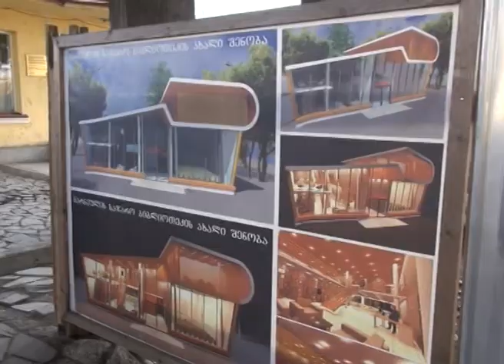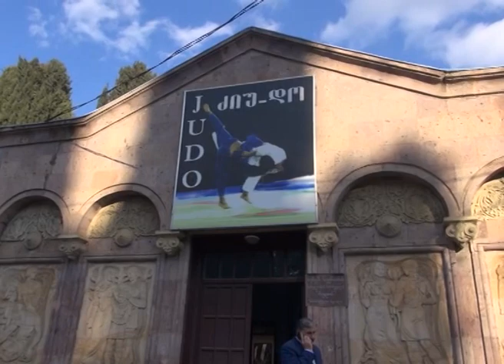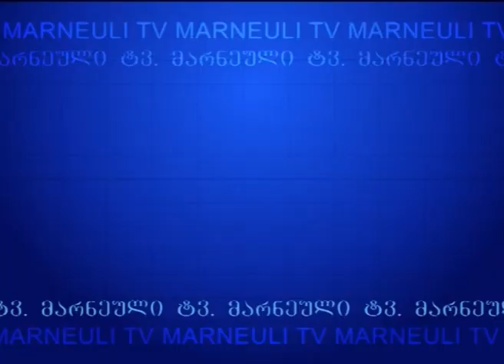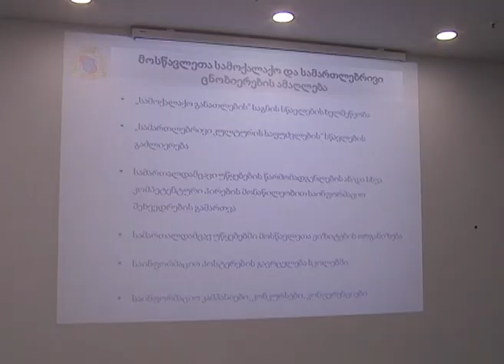MARNEULI TV XEBERLER 25.12.2014